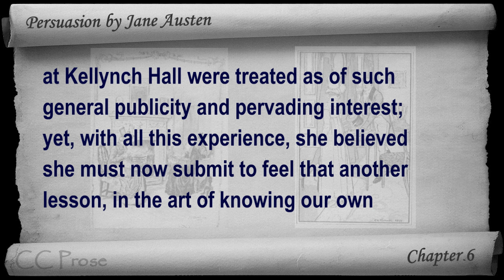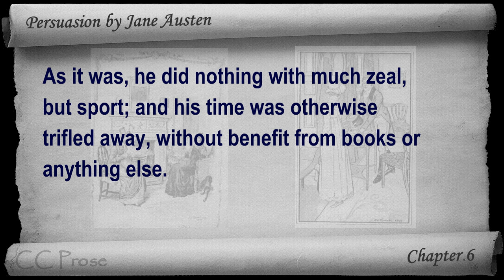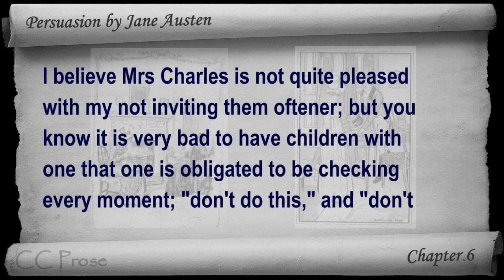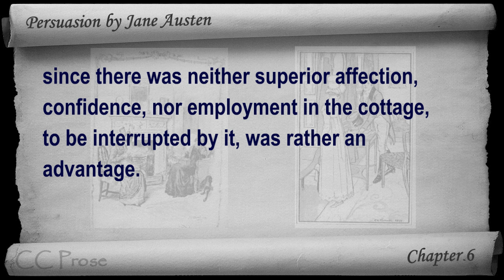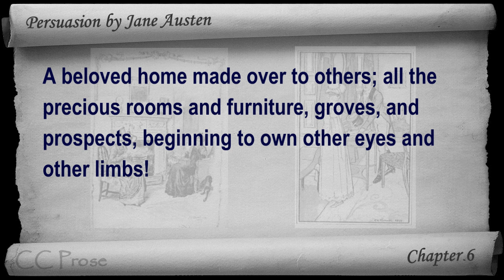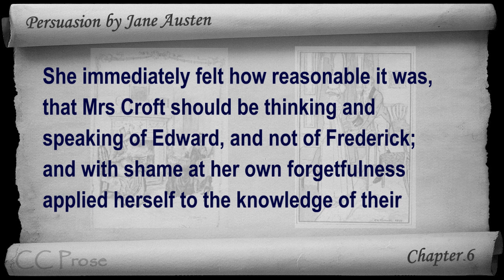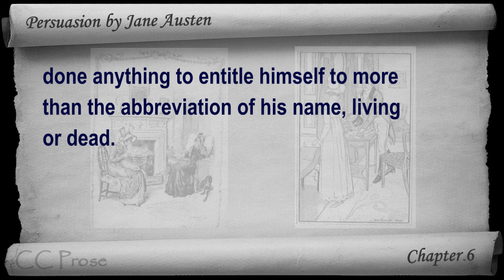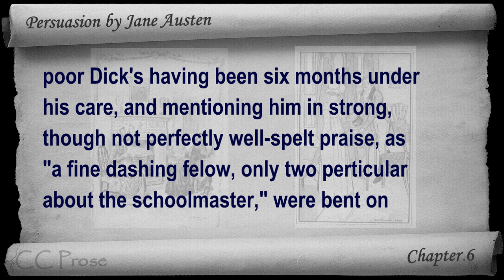Chapter 06 - Persuasion by Jane Austen